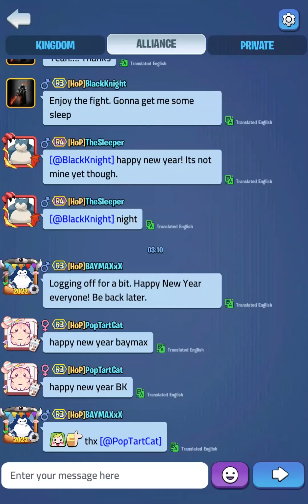Kingdom Guard - KvK - 415 v 437 v 480 - New Year Battle pt 2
Here's some more battles around the 480 throne.  Lots of fun :)